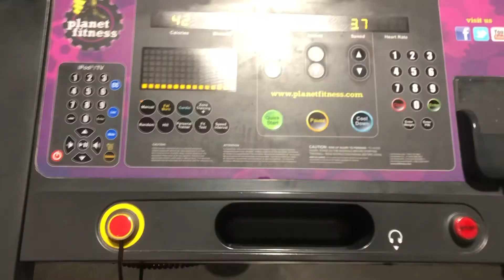Our Weekend ~ 5/10-5/12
Just a fun recap of our sweet Mother's Day Weekend